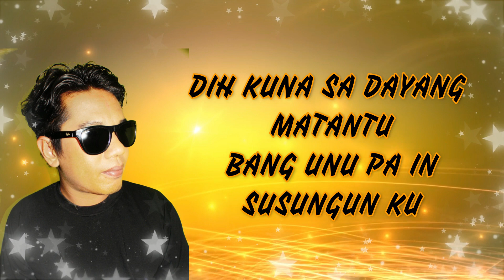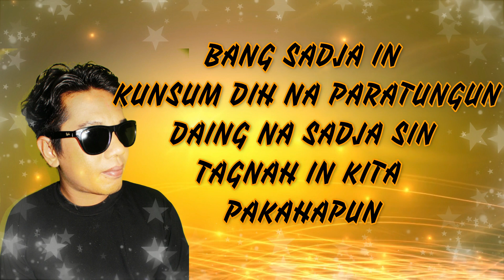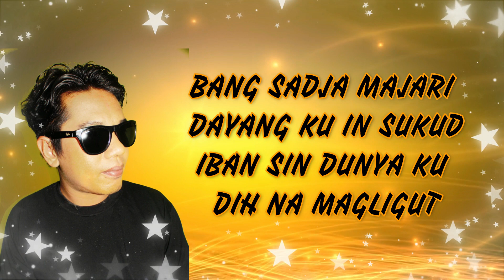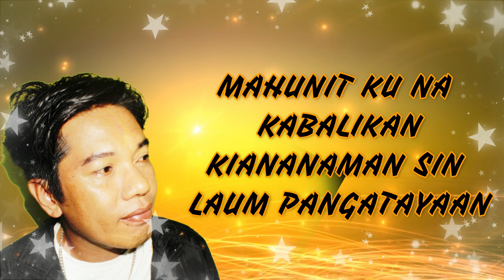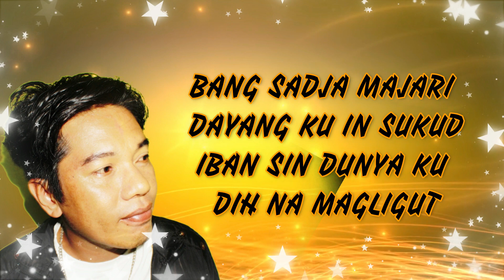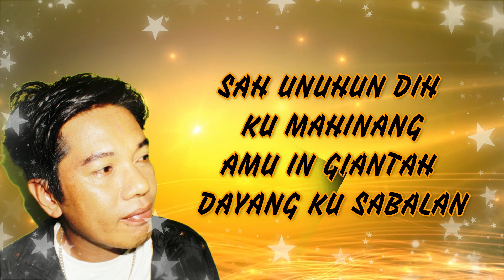Dih Kuna Matantu: Jhomar Hermal Group 017-8614182/0178639716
Hermal Group
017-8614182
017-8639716